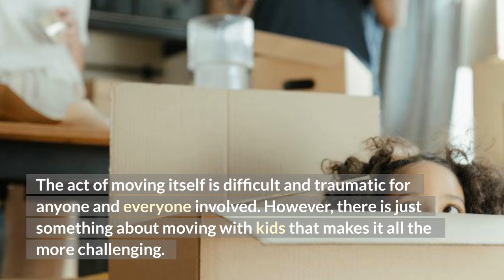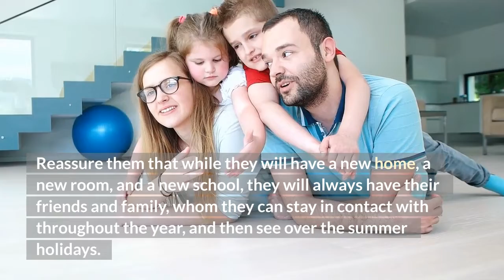How To Move Houses With Children In Tow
Moving house with kids can be quite the feat. Fortunately, there are many things you can do to make it much easier!